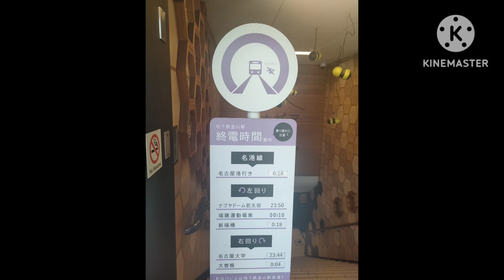凄い鉄道動画3